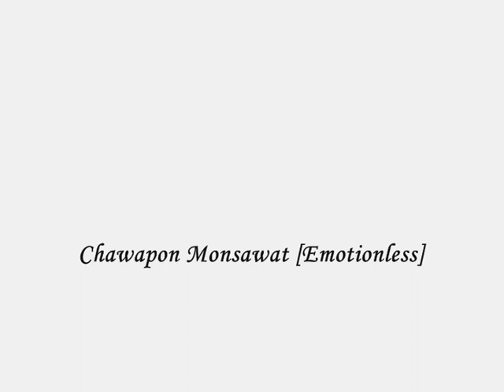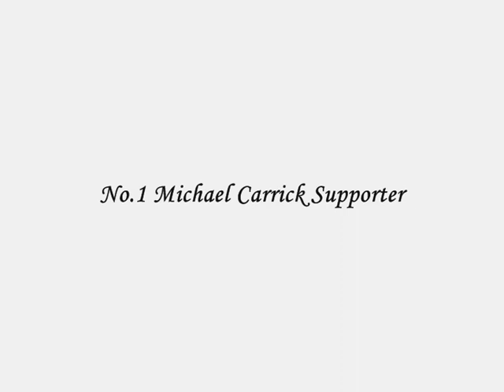Michael Carrick : The Kinger Pass [Trailer]